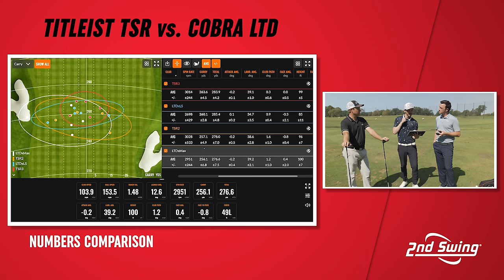Golf Fairway Woods Comparison | Titleist TSR vs Cobra LTDx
This golf fairway woods comparison breaks down the differences between the new Titleist TSR fairway woods, including the Titleist TSR2 fairway wood and Titleist TSR3 fairway wood, and the Cobra LTDx Max fairway wood and Cobra LTDxLS fairway wood.

In this video, 2nd Swing's Drew Mahowald, Thomas Campbell, and Danny Ferrell conduct a head-to-head test to identify the similarities and differences between the Titleist TSR fairway woods and Cobra LTDx fairway woods.